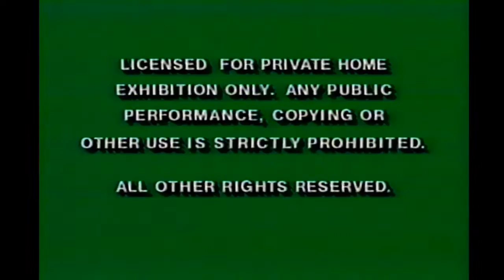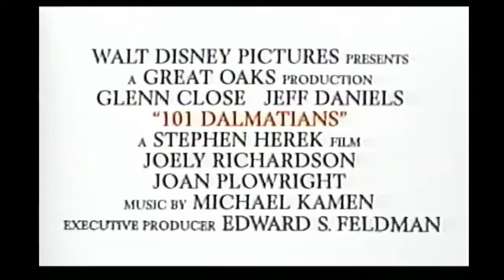Opening To Aladdin And The King Of Thieves 1996 VHS